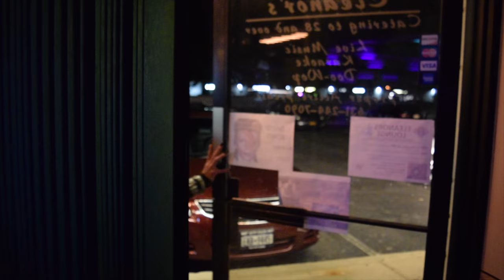NIGHTBREAK - "Cheap Wine" (Sleaszy Rider Rec.)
"Cheap Wine" is the first single and video from "King Of The Rumble", the upcoming album of American melodic metallers NIGHTBREAK.
Starring Leah Hric.
Directed by Peter Brown / Anthony Dionisio

To be released soon by Sleaszy Rider Rec.